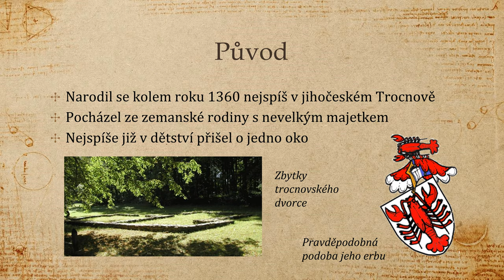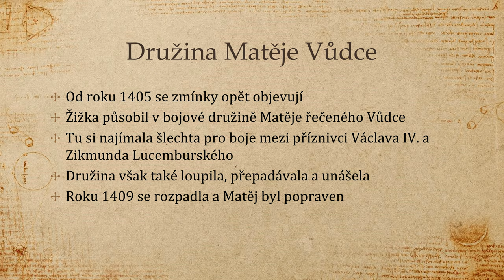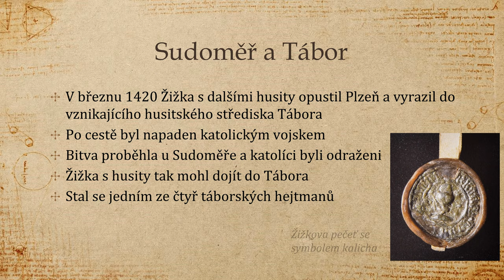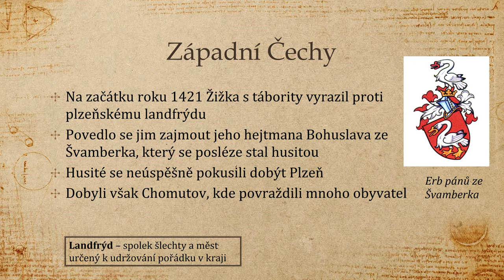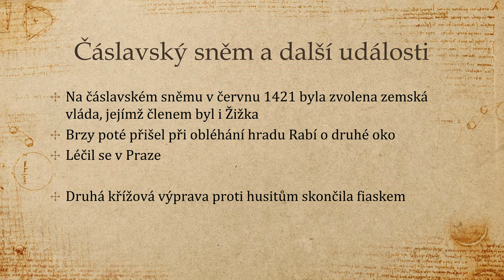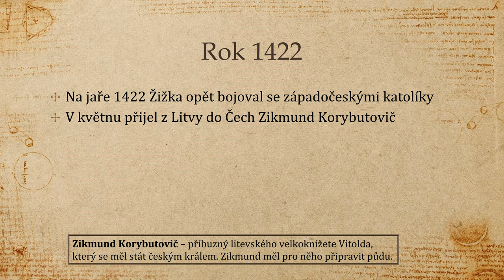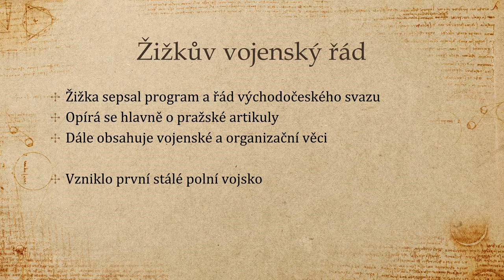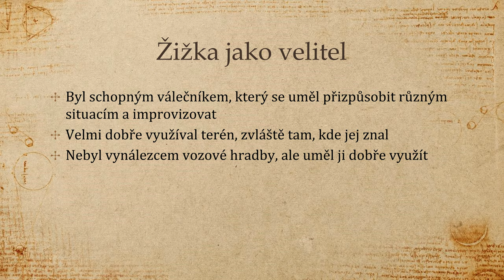Jan Žižka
Jan Žižka z Trocnova, husitský vojevůdce, hejtman táboritů a orebitů, vítěz mnoha bitev, člen zemské vlády a hrdina husitské revoluce, ale také zločinec a radikální hubitel všech, kteří se protivili jeho nesmlouvavému výkladu náboženství.

0:00 Úvod
0:25 Původ a mládí
1:26 Bojové družiny
3:22 Začátek husitské revoluce
4:05 Rok 1420: Sudoměř a Vítkov
6:09 Rok 1421
8:54 Rok 1422
10:03 Rok 1423: Orebité
11:27 Rok 1424: Malešov
12:03 Smrt
12:39 Osobnost

Zdroje:
Petr ČORNEJ, Jan Žižka: Život a doba husitského válečníka, Praha 2019.